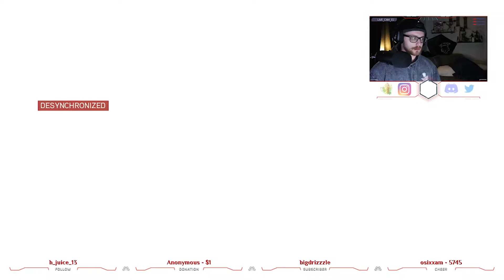Ezio wants her! || Assassin's Creed 2 || part 2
Socials

Check out Toxic Shock!!
The other half of the music reviews will be there!!